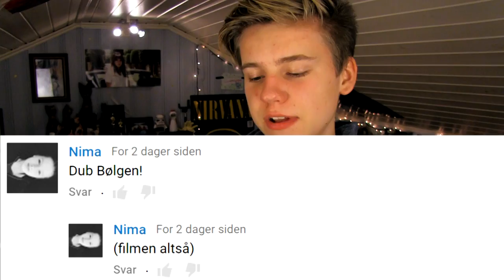PINEAPPLE PEN - Pisspreik #23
Vine: markus.hostogharkus